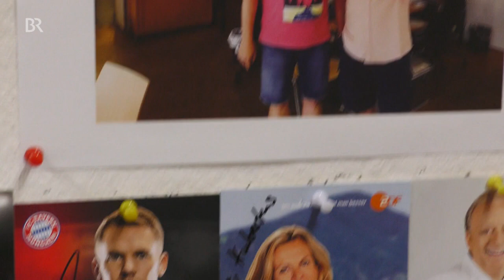Verlegt, verloren, vergessen: Best of Fundbüro | Abendschau | BR24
45.000 Gegenstände landeten allein im letzten Jahr im Fundbüro der Stadt München. Darunter auch Dinge, bei denen man sich wirklich fragt: Wie zum Geier kann man die verlieren? Unterwäsche zum Beispiel oder Rikschas. Oder das riesige Kuscheltier ...